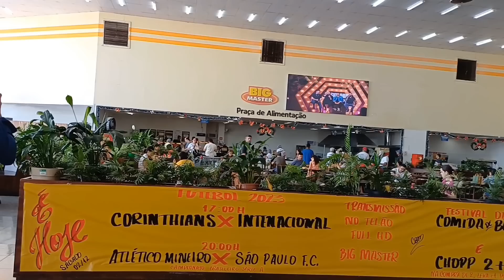TENTO CONCILIA ROTINA DE TRABALHO COM CASA/FILHOS/FAXINA/ORGANIZAÇÃO+NÃO É NADA FÁCIL+ALMOÇO DELICIA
Obrigada a todos pelo carinho ❤️ e pelas mensagens lindas.

Se você quiser nos enviar uma cartinha,uma mensagem, vou deixar aqui abaixo o endereço da nossa caixa postal 📪

Caixa Postal:643
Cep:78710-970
Cidade:Rondonópolis MT

Temos vídeos novos toda semana de👇
Faxina pesada completa no lar
Vlogs de limpeza e organização
Rotina completa de mãe e dona de casa
Receitas caseiras,Almoço Caseiro completo
Rotina de trabalho
Maternidade,Compras de Mercado e   Organização
Nossa realidade e Nossa experiência de vida Real aqui do outro lado
Rotina cuidando do lar
Vídeos de Motivação
Vídeos de Faxina  Limpeza Organização na casa toda.
Vídeos de Bate Papo
Vlogs de Culinária e muito mais ➕️ bjs e até o próximo vídeo🥰😘